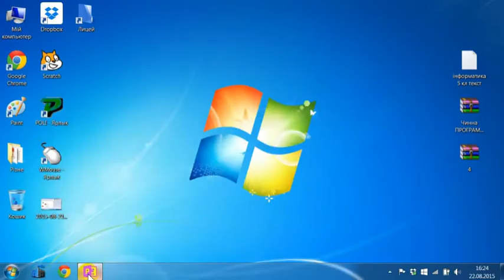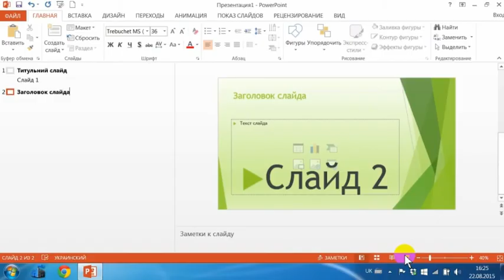Infor f5 08